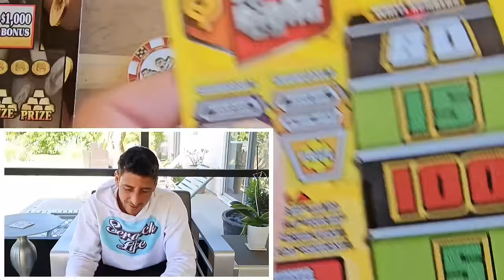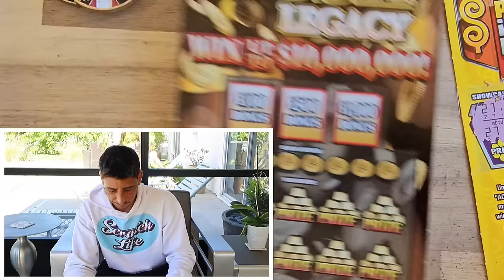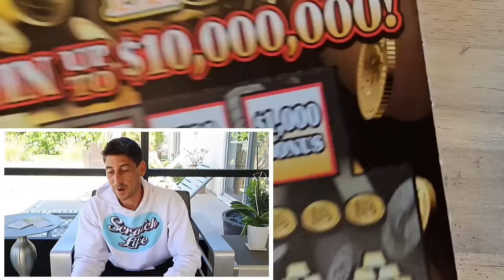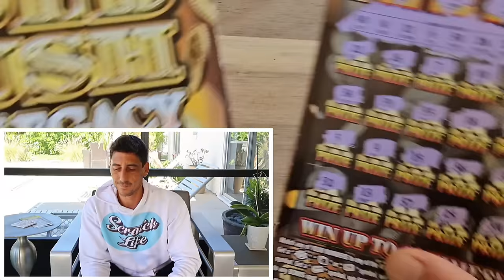💥OMG 24K SYMBOL💥BIG WINNER BABY!! NEW $20 GOLDRUSH LEGACY TICKETS🚀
OMG 24K SYMBOL FOUND!
Found a Big One on the New Goldrush Tickets!!!